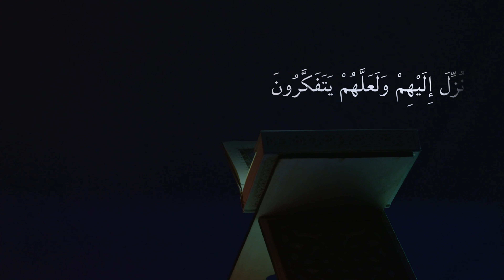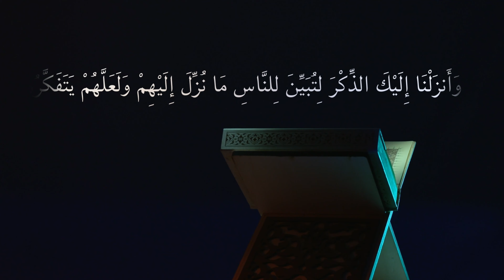تەفسیرى سورەتى (النور) وانەى - 14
تەفسیرى سورەتى (النور)  وانەى  - 14 |   دکتۆر عبداللطف أحمد